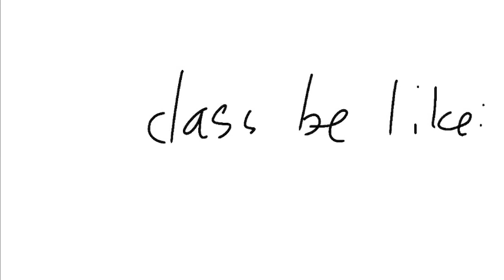Class be like: /inspired by @the_goofy_winner /big rush/very lazy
So I put the names in the cry baby list one letter so their names could be private